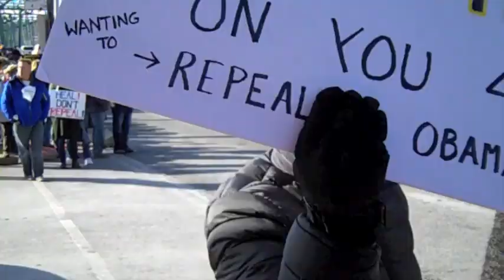Pro Obamacare March in New Hope and Lambertville on Jan. 15, 2017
Several hundred protesters proceeded across the Delaware River via the New Hope Lambertville bridge to protest the potential repeal of the ACA (Obamacare).